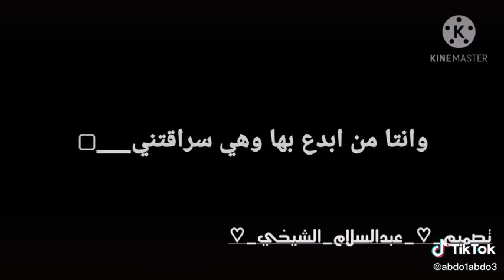(Officials music video )